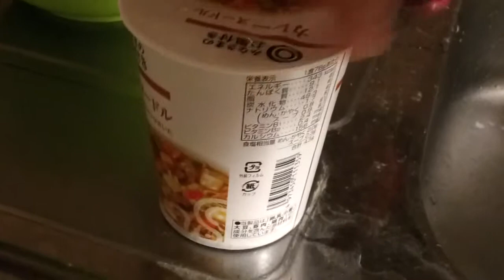みなさまお墨付きのカレーヌードル開封